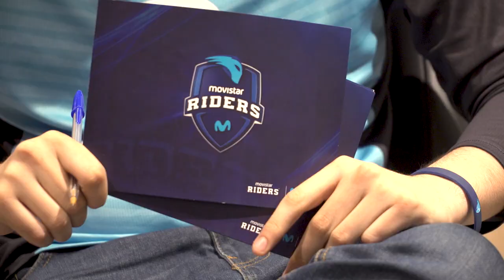Tryouts de League of Legends de Movistar Riders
Movistar Riders convocó, por primera vez en nuestro país, unas pruebas para escoger a su nuevo roster B de League of Legends. Un equipo compuesto por jugadores sin experiencia profesional previa y aprenderán a mejorar sus habilidades dentro de la estructura del club. En este vídeo podréis conocer a todos los aspirantes y cómo vivieron esas dos históricas jornadas para la scene nacional de los eSports.